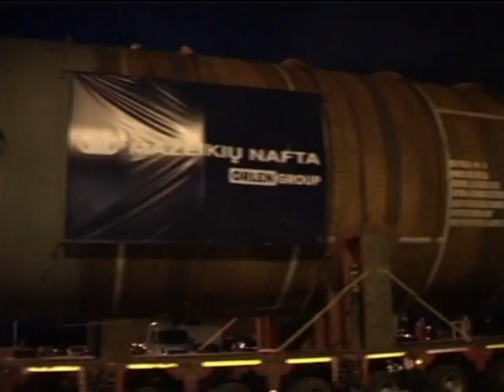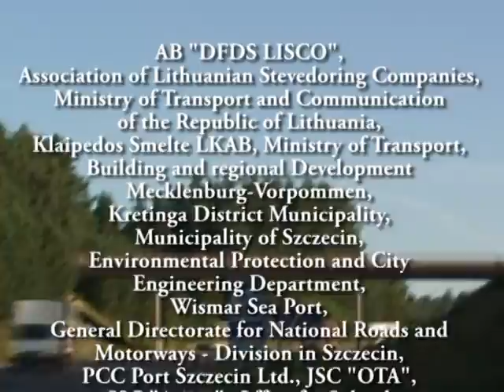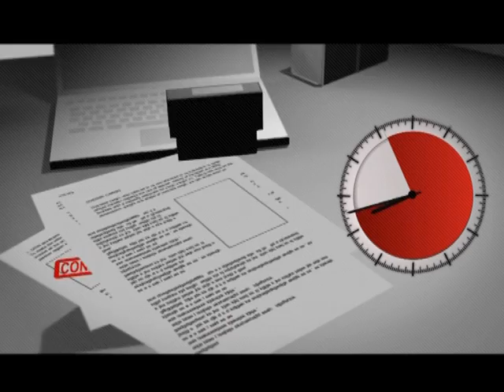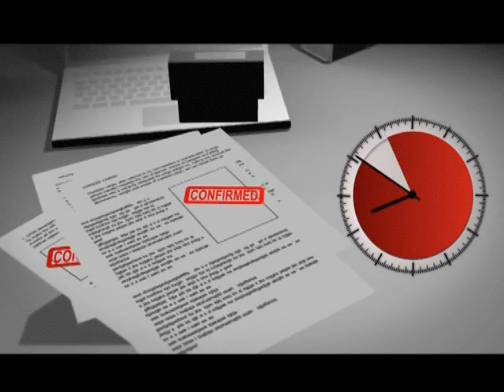Oversize Baltic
Nine partners from Lithuania, Poland, Sweden and Germany implementing project "Oversize Baltic" financed by South Baltic Cross-border Cooperation Programme.

The aim of the project is to make South Baltic region more open for oversize transport. Therefore international project "Oversize Baltic" is designed to improve oversize transportation corridors, including legislation, infrastructure and technological development.